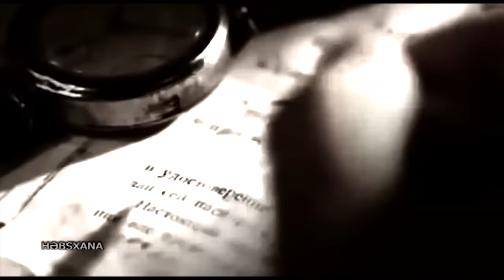2 dəfə ölüm hökmü alıb, güllələnmədən qurtulan keçmiş məhkum - Rezonans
Kanalda yalnız "Qulp Studio"nun məhsulları yayımlanır. Buraya sizin sevimli layihələriniz olan "Qulp" və "Rezonans" proqramları daxildir.